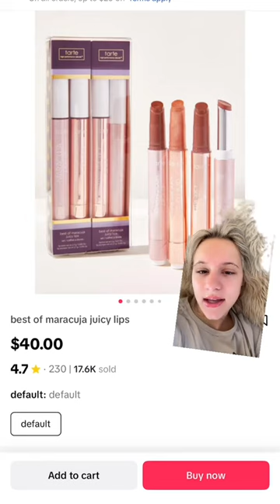my wishlist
🔵COUCH SISTERS AMAZON SHOPPING LIST 🔵

🔵FAMOUS BIRTHDAYS - GO GIVE THEM A BOOST! 🔵

Check out some more of our FAVES!